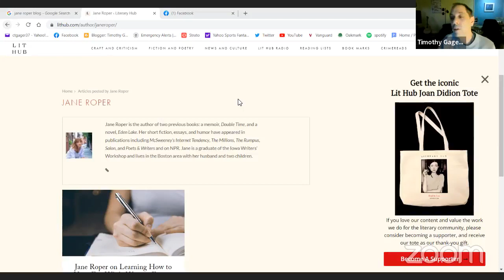5/4/23, Jane Roper/Virtual Thursdays Dire Literary Series, plus Q and A with Timothy Gager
Jane Roper is the author of two previous books: a memoir, Double Time, and a novel, Eden Lake. Her short fiction, essays, and humor have appeared in publications including McSweeney’s Internet Tendency, The Millions, The Rumpus, Salon, and Poets & Writers and on NPR. Jane is a graduate of the Iowa Writers’ Workshop and lives in the Boston area with her husband and two children.
Number One Bestselling Author, Timothy Gager has published 18 books of fiction and poetry, which includes his third novel, Joe the Salamander. He hosted the successful Dire Literary Series in Cambridge, MA from 2001 to 2018, and started a weekly virtual series in 2020. He has had over 1000 works of fiction and poetry published, 17 nominated for the Pushcart Prize. His work also has been nominated for a Massachusetts Book Award, The Best of the Web, The Best Small Fictions Anthology and has been read on National Public Radio.

In 2023, Big Table Publishing published an anthology of twenty years of his selected work, with 175 pages of new material: The Best of Timothy Gager.

Timothy is the former Fiction Editor of The Wilderness House Literary Review, and the founding co-editor of The Heat City Literary Review. A graduate of the University of Delaware, Timothy lives in Dedham, Massachusetts,and is employed as a social worker.